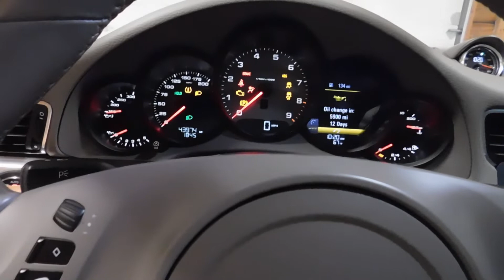PCARMARKET Auction: 2013 Porsche 911 Carrera S - Walk Around and Startup